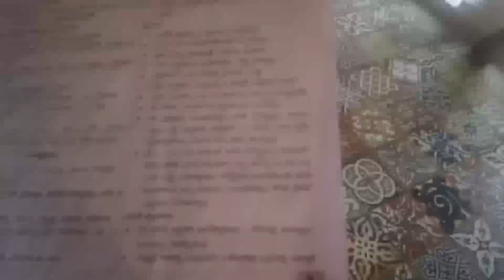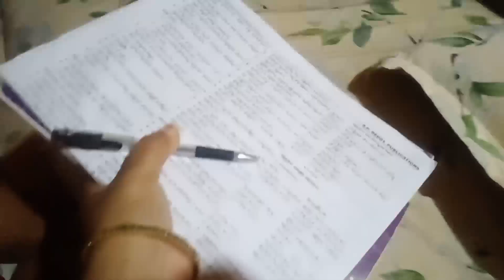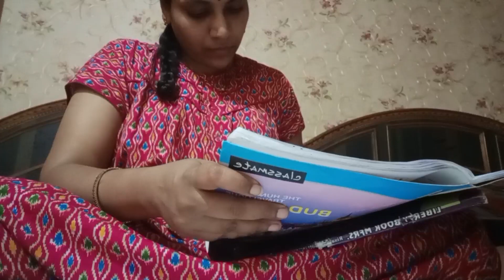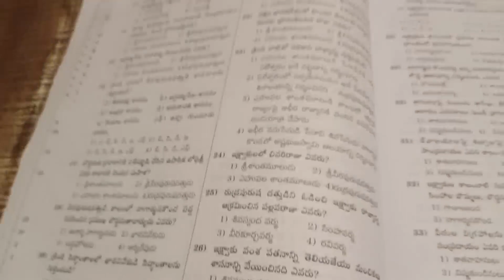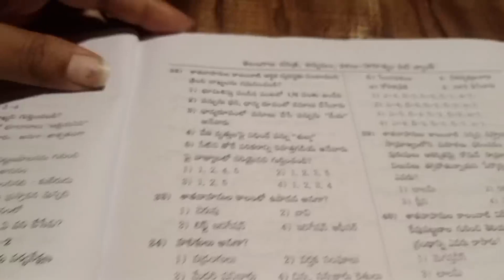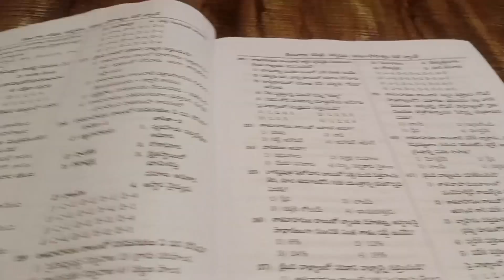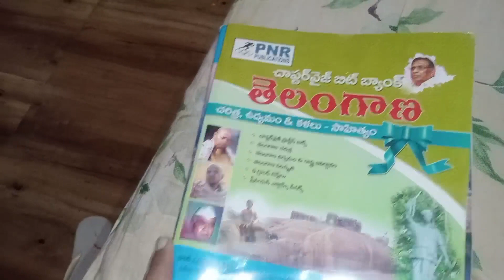ila chadivite job vachinatte🤦‍♀nenu fallow avani na timetable😒My migraine kathalu😨🤕